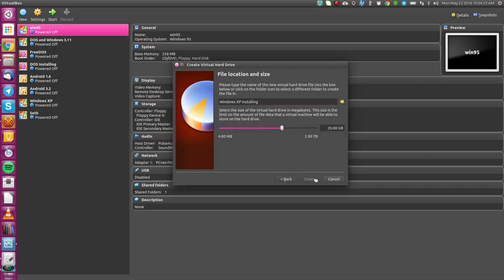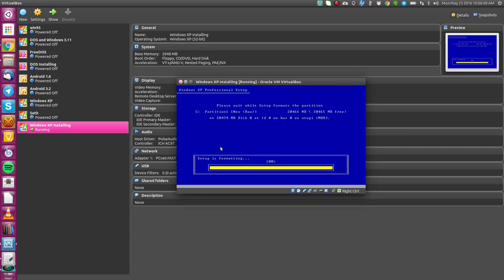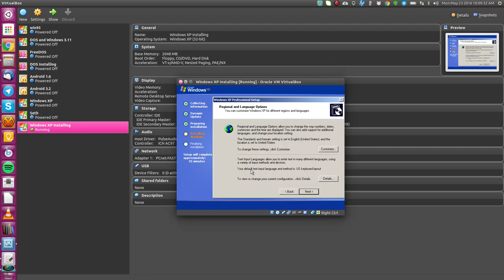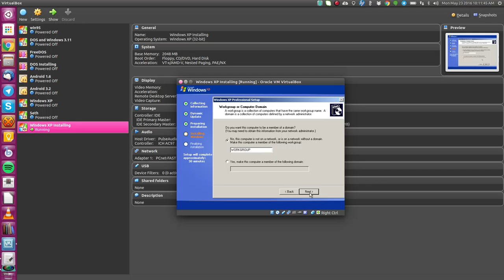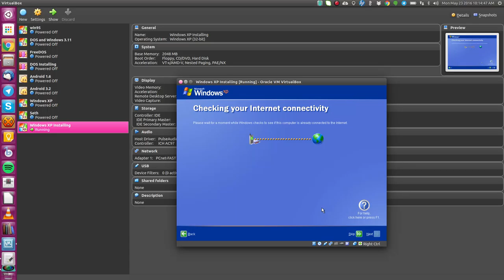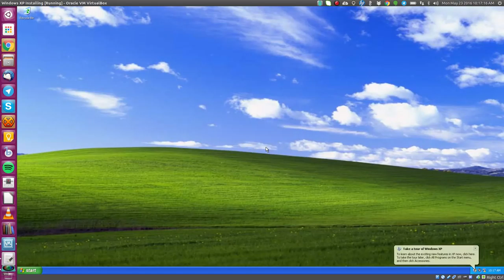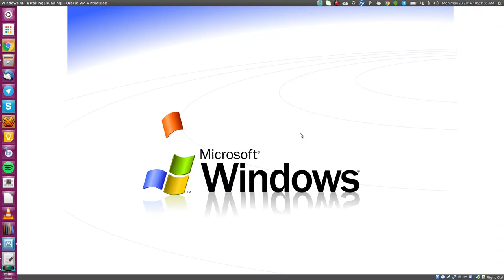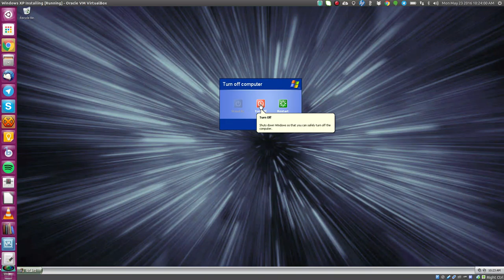Installing Windows XP in VirtualBox: Edited Version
I'm learning how to use Kdenlive to edit videos, this is what I came up with when editing my Windows XP in VirtualBox video.